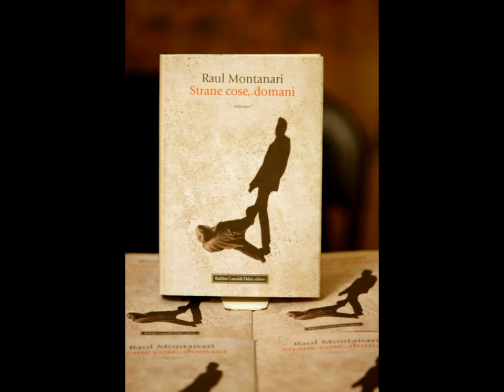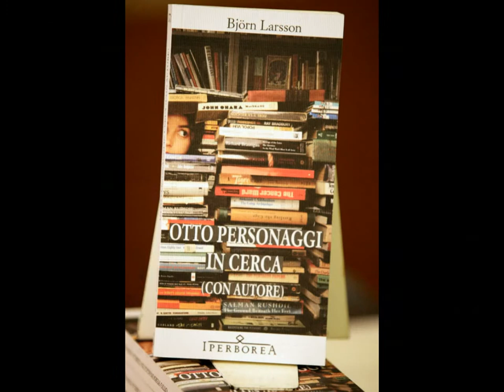Bari - Raul Montanari e Sergio Luzzatto i vincitori del Premio Letterario Città di Bari.mpg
Con, rispettivamente, "Borbon Robespierre" e "Strane cose domani", Sergio Luzzatto e Raul Montanari si aggiudicano, l'uno per la saggistica e l'altro per la narrativa, il Premio Letterario Città di Bari "Pinuccio Tatarella", alla tredicesima edizione, quest'anno onorata da una medaglia celebrativa conferita dal Presidente delle Repubblica per la sua capacità di accostare i giovani al "piacere della lettura".

Assente al ritiro del premio, però, l'autore del saggio vincente. La somma in denaro è stata, quindi, donata in beneficienza: il Sindaco di Bari Michele Emiliano, nell'«imbarazzo della scelta» ha deciso di destinarla alla creazione della "Casa del dopo noi" per ospitare i disabili rimasti orfani dei genitori.

Presente, invece, lo scrittore milanese Raul Montanari, definito «uno degli scrittori che ha liberato il noir dall'etichetta del genere, assicurandosi un posto al sole nella narrativa europea», che ha commentato: «sono felice perché è la seconda volta che vengo votato dai ragazzi: la prima volta per il Premio Strega in cui ho ottenuto solo la preferenza degli studenti e adesso; sono contento che un libro non sui giovani abbia colpito i giovani».

Il motivo del successo del suo romanzo tra il pubblico giovanile consiste, probabilmente, nella sua scrittura immediata, composta di frasi comuni, ma in contesti inusuali, come quello del ritrovamento -- realmente accaduto all'autore -- di un diario su una panchina in un parco di Milano. Un diario straziante e dolorosissimo lasciato volutamente lì da una studentessa liceale insieme ad altri sette in sette altre panchine.

La cerimonia di premiazione, che ha avuto luogo al tetro "Piccinni" per il secondo anno consecutivo (la prima volta in questo periodo prenatalizio) è stata presentata da Dario Vergassola, con la collaborazione di Lucia Ileana Sapone e Annamaria Minunno. Immancabile una battuta del comico riguardo alla ragazza del romanzo vincitore: «se non è maggiorenne, può essere la nipote di Mubarak?». Notevole, dunque, la sua funzione di alleggerire e stemperate i toni letterari.

Oltre alle battute di Vergassola, da quelle tradizionali a quelle improvvisate, anche la presenza di "statue animate" per recitare passi di libri (secondo il progetto del Tpp realizzato con "Fibre Parallele" per tutto lo scorso fine settimana per le vie della città) e le musiche Banda di Conversano sono state utili per animare la serata, durante la quale i sette finalisti (quattro per la narrativa e tre per la saggistica) hanno ascoltato i loro libri recitati da Carmela Vincenti e Marcello Prayer e ne hanno brevemente illustrato il contenuto.

Riconoscimenti speciali, poi, sono stati attribuiti allo scrittore svedese Bjorn Larsson con il romanzo "Otto personaggi in cerca (con autore)" e al Professore di Letteratura Italiana presso la Facoltà di Lettere e Filosofia dell'Università di Bari Pasquale Voza per la pubblicazione del "Dizionario gramsciano". Il primo ha spiegato l'importanza della Puglia per la stesura del suo romanzo, in parte ambientato ad Otranto (nella cui cattedrale uno dei personaggi ha una folgorazione religiosa); il secondo ha spiegato la natura del progetto, a cui «hanno collaborato studiosi di tutto il mondo in quanto Gramsci è lo scrittore del Novecento più letto al mondo».

«A Gramsci per non essere messo in prigione bastava essere Presidente del Consiglio»- ha commentato Vergassola con il suo sarcasmo. Non sarebbero, però, esistite le "Lettere" e i "Quaderni dal Carcere".

Marisa Della Gatta